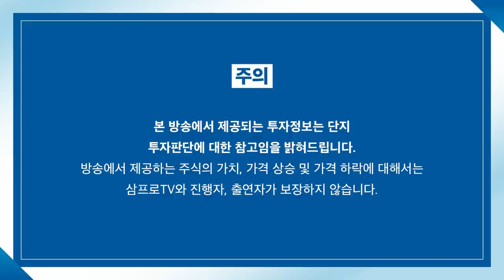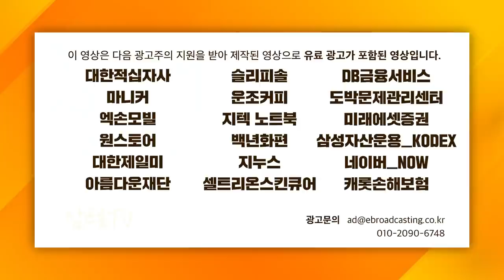[글로벌 마켓브리핑] 美연준에게 가스라이팅 당하는 세계, 앞으로 전망은? f. 미래에셋증권 정웅 선임매니저